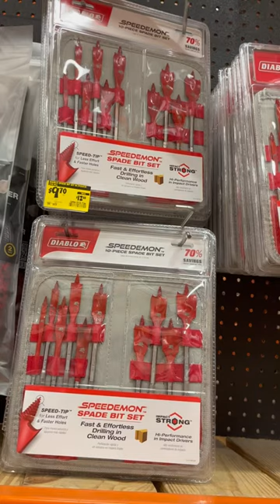Diablo spade bits on sale!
I found these on the same endcap as the other stuff. I love these drillbits.